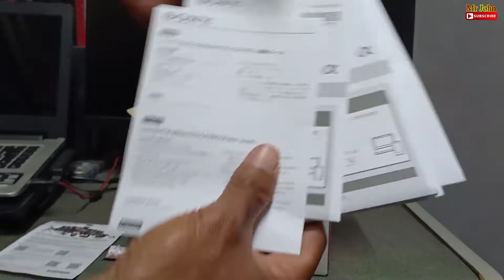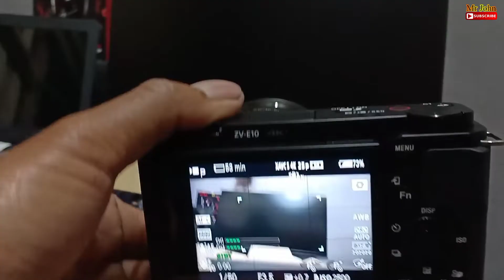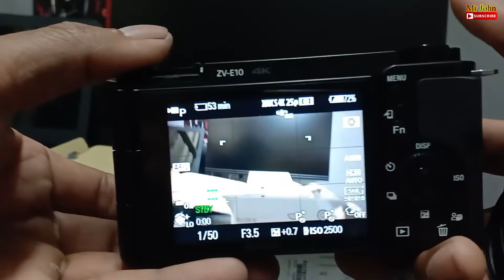Sony ZV-E10 Unboxing | បើកប្រអប់ Camera Sony ZV-E10 [HD]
@Sony ZV-E10 Unboxing
    _ បើកប្រអប់ Camera Sony ZV-E10  No sponser i want to create a video   myself.